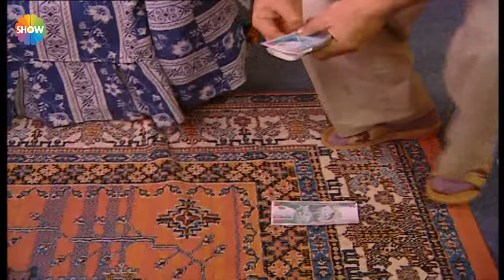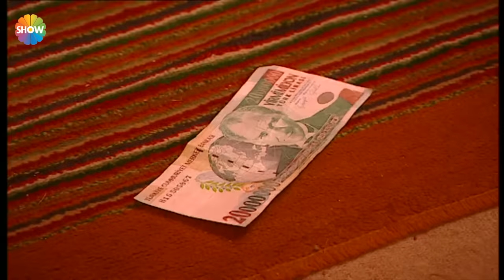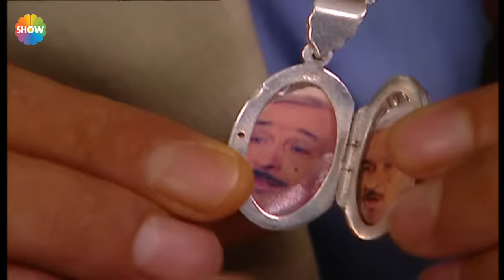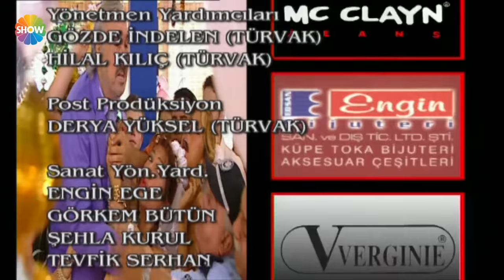Cennet Mahallesi 18. Bölüm